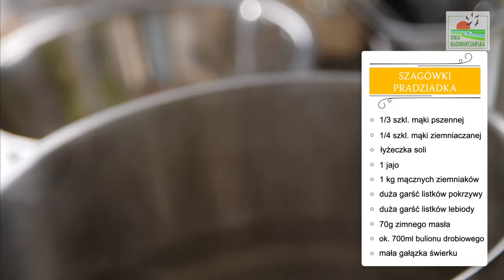Szagówki Pradziadka - Janek Słowiński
Janek Słowiński

Student IV roku WSHfG w Poznaniu, twórca kulinarno- podróżniczego kanału na youtube „Szukając Smaku" oraz bloga o tej samej nazwie. Pasjonata dzikiej kuchni (roślin dziko rosnących), podróżnik, absolwent ZSE w Słupcy.

Szagówki Pradziadka

Potrawa stworzona w 100% z produktów lokalnych, łącznie ze solą i wykorzystywanych w przeszłości na terenach Puszczy Pyzdrskiej. Sięgając do opowieści dziadka jak jadał w młodości często wspominał bogactwo lebiody inaczej łobody , którą uprawiano i ceniono za smak i wartości.
Nie brakowało w opowieściach również pokrzyw, bo te zawierają dużo więcej witaminy B niż szpinak, a w smaku tak podobne, nawet lepsze. Dziś te produkty niestety wyparte z naszej świadomości . Można się zastanawiać czemuż to użyłem bulionu do mego dania. Już tłumacze - pradziadek uwielbiał robić szagówki na słono (wytrawne), gdy zostawało zazwyczaj z niedzieli ziemniaków i bulionu robiono szagówki, a z racji iż bulionu było niewiele powstał sos do nich. Ja postanowiłem stworzyć to w podobnej formie, lecz nieco odmienionej z poświęconym dużym ukłonem w stronę dzikiej kuchni i mojej ideologii kuchennej . Sól dawniej wydobywana, gdy jeszcze Cysters i zamieszkiwali tereny klasztoru w Lądzie na tak zwanych solniskach (źródła ze słoną wodą) w miejscach Puszczy Pyzdrskiej dokładniej okolice Wrąbczynka, Trzcianek, Pyzdr. Taką sól drodzy Państwo dziś kosztujecie - którą uzyskałem według norweskiej techniki krystalizacji soli . Dodatek świerka również nie jest przypadkowy, ponieważ na naszych terenach jest to drzewo raczej pospolite, znane każdemu z wyjątkiem jego smaku. A ten świetnie komponuje się z daniami dawniej wykorzystywanymi do dziczyzny, lecz możecie Państwo ocenić czy bez mięsa też smakuje. Dzisiejsze danie jest tak naprawdę zbieranin ą wielu dań , tradycji na przestrzeni lat, lecz w nowej odsłonie pragnąc złożyć ukłon naszym przodkom.